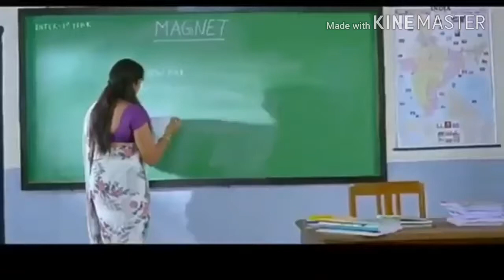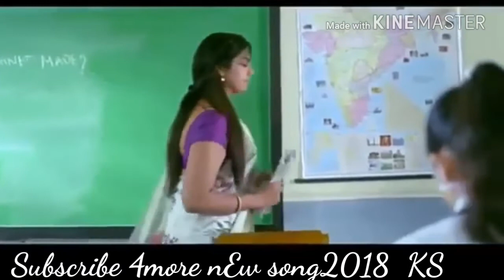Pashto new song 2018 NA MA KAWA NA KANA NA KANA | raka rala zra kana | pashto dubbing song 2018